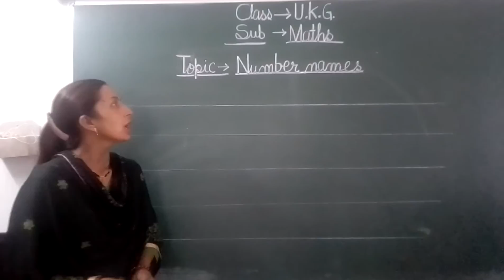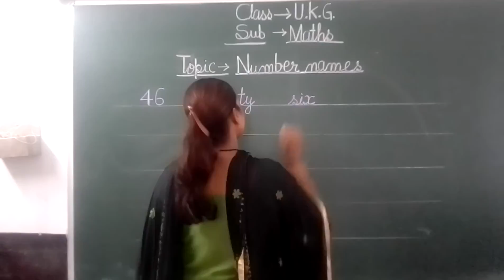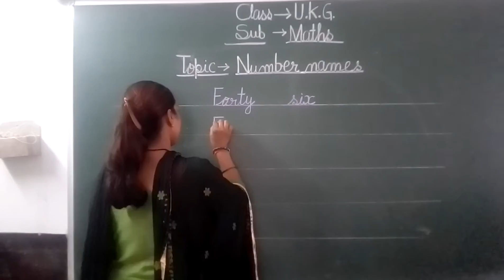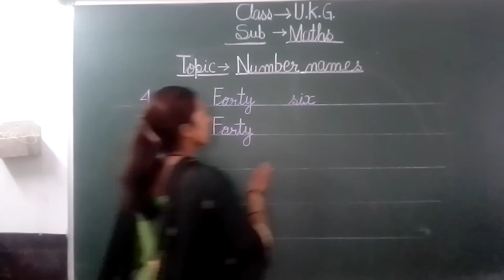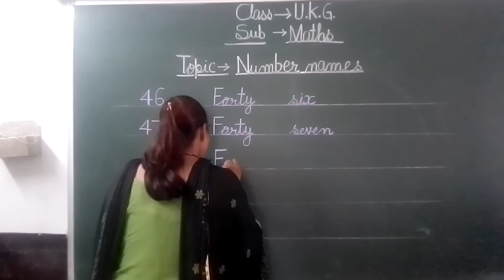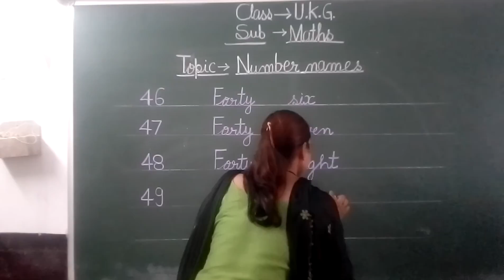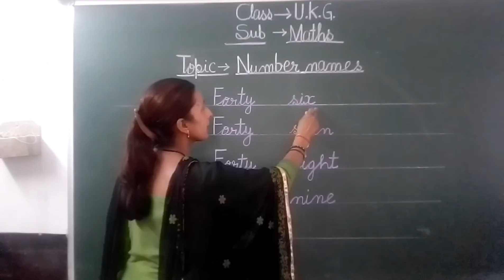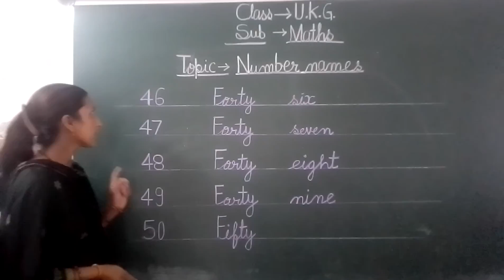UKG Maths Number names